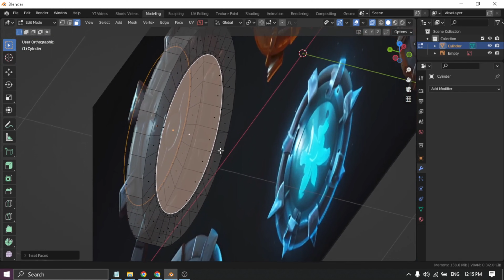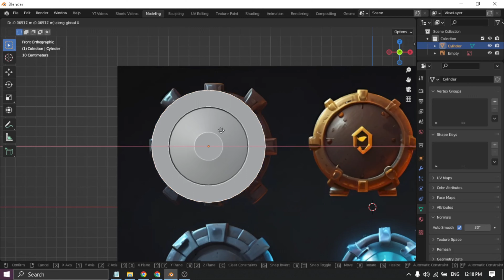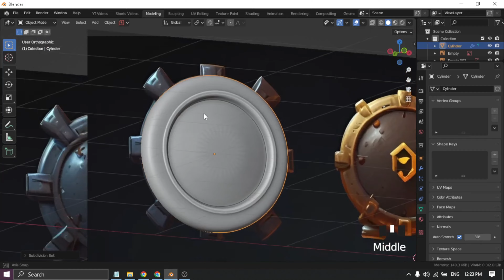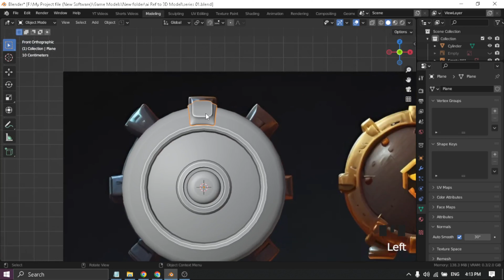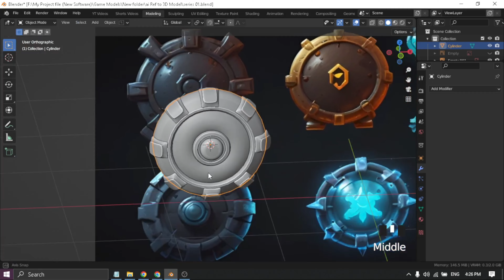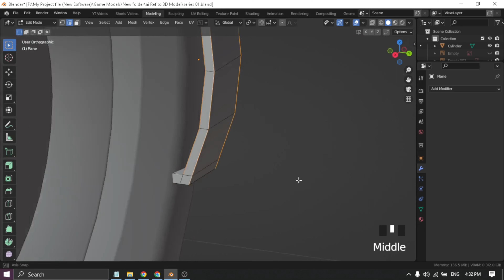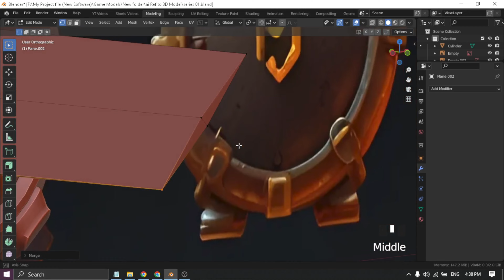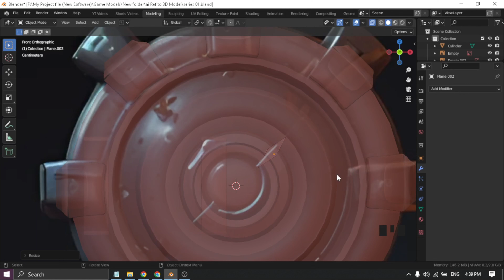Game Prop Modeling in Blender: Step-by-Step Tutorial!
"Dive into the world of 3D game art with this comprehensive guide to prop modeling in Blender. Perfect for beginners and intermediate users alike, this tutorial will walk you through the essential techniques and tools needed to create detailed, high-quality game props from scratch. Learn how to effectively use Blender's modeling toolkit, from basic geometry creation to advanced sculpting and texturing methods. With practical examples and insights into industry best practices, you'll be equipped to craft everything from weapons and armor to environmental elements, enhancing the realism and immersion of your game environments."